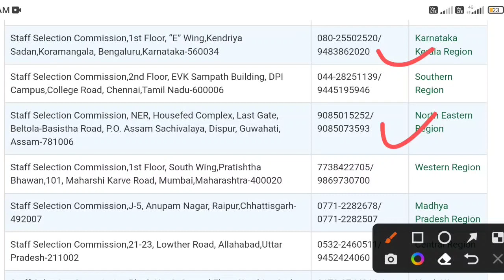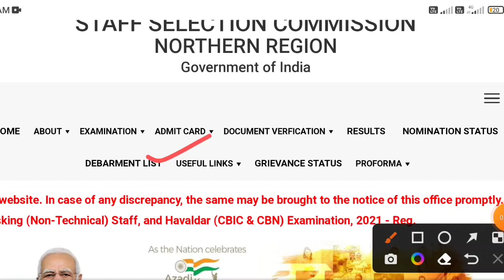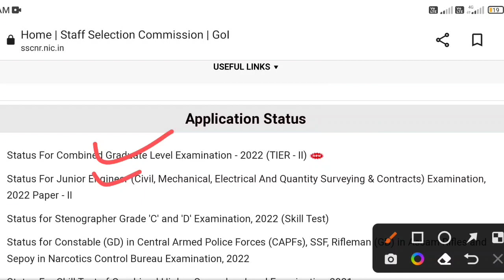SSC CHSL admit card 2023 Northern region | SSC CHSL admit card download कैसे करें all resion update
SSC CHSL admit card 2023 Northern region | SSC CHSL admit card download कैसे करें NR, all Resion out

in this video we are discussing SSC CHSL 2020 admit card application status download kaise kare